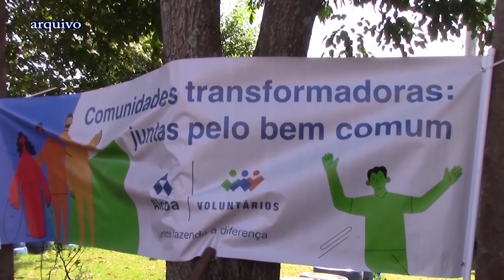Alcoa Poços de Caldas abre inscrições para o Programa ACTION 2024